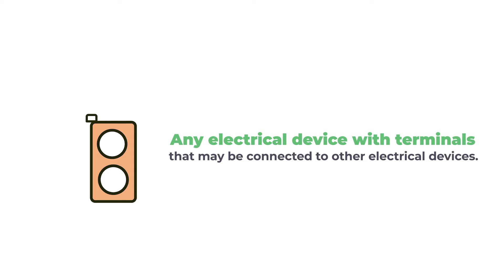What is NERC CIP?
In 2022, electricity consumption in the United States totaled 4,050 terawatt hours.

A terawatt is a unit of power equal to one trillion watts.

It’s no surprise that most of our world today relies on energy.

What would we do in the event of a blackout? For a few hours…days…or weeks? civilization as we know it would be in shambles!

Let’s go back to November 9, 1965, at 5:26 p.m. to be exact .

A power failure near Niagara Falls caused a blackout leaving many of the Northeastern states and portions of Canada in darkness for 14 hours!
As a result, NERC was formed to ensure the reliability and security of the North American bulk power system.

A bulk power system is any electrical device with terminals that may be connected to other electrical devices, such as a generator, transformer, circuit breaker, bus section, or transmission line.

NERC is short for The North American Electric Reliability Corporation.
It’s a non-profit regulatory agency headquartered in Atlanta, Georgia.
The energy policy act granted the Federal Energy Regulatory Commission (FERC government agency that regulates the interstate transmission of electricity.) jurisdiction over reliability standards.

About a year later FERC certified NERC as the ERO, The Electronic Return Originator,  responsible for developing and enforcing mandatory electric reliability standards under the Commission’s oversight in North America.
NERC develops and enforces standards for the operation, planning, and security of the electric grid to protect against widespread outages, kinda like the one I just talked about. FERC reviews, approves, and also enforces the standards developed. They work together to reduce risks to the reliability and security of bulk power systems.

NERC also monitors the performance and compliance of entities responsible for operating and maintaining the grid, this includes the area of security.

The (NERC) Critical Infrastructure Protection (CIP) standards are mandatory security regulations hand crafted to protect the Bulk Electric System (BES) from cyber threats.

WHO MUST FOLLOW NERC CIP STANDARDS? The standards are REQUIRED for all operations that have access to bulk power systems within the United States, this includes electric utilities, independent system operators, and regional transmission organizations.

FERC has the authority to impose penalties for those that are in non-compliance with NERC CIP standards.

As I said before The NERC CIP standards ensure the reliability and security of the North American power grid. It’s quite serious. A cyberattack on bulk power systems could result in widespread power outages, economic disruption, and even death.

There is a risk of fines if entities fail to comply. Most fines fall in the five-figure range. Serious violations can cost millions of dollars and bad publicity which can create management challenges with stakeholders, shareholders, and regulators.

Some benefits of being NERC CIP Compliant are a reduced risk to cyber attacks, a quick response time if an attack occurs, an avoidance of heavy fines and regulatory compliance, and an increase of customer loyalty.